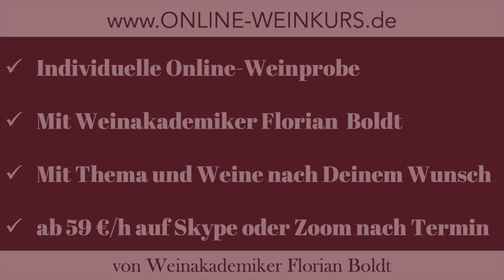Trailer zu den neuen WVLG Online-Weinkursen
In diesem kurzem Trailer möchte ich Dir meine neuen Online-Weinkurse präsentieren. Alle Infos findest Du ab sofort auf meiner Webpage

Dort erwarten Dich 13 gleichermaßen informative und unterhaltsame Weinkurse ab 9€. Zwei Kurse sind reine Theorie-Kurse. In den 11 praktischen Kursen verkosten wir insgesamt 23 qualitativ hochwertige Weine, die Du in zu den Kursen passenden 2er- bis 4er-Sets bei mir im Shop ab 24,90€ bestellen kannst. Zu jeder Weinbestellung erhältst Du gratis das WVLG-Genießerset bestehend aus Untersetzer, Tischset und Formblatt für Verkostungsnotizen dazu.

Darüberhinaus kannst Du bei mir auch die von mir verwendeten und favorisierten ZALTO-Weingläser ab 28,90€ gleich mitbestellen.

Ab den 20.06.20 kannst Du die ersten Kurse bei mir buchen.